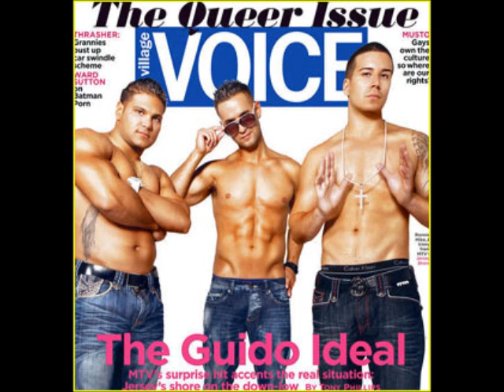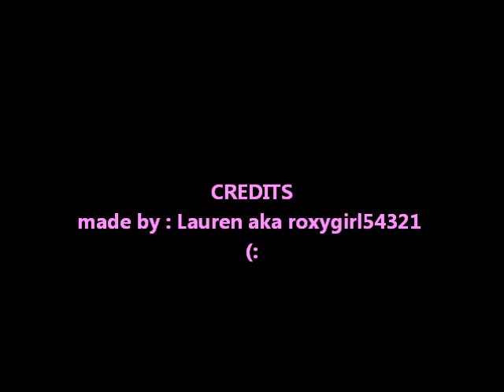Vinny guadagnino and kayne west slow jamz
vinny guadgnino pictures . kayne west slow jamz
DONT STEAL !!! (: